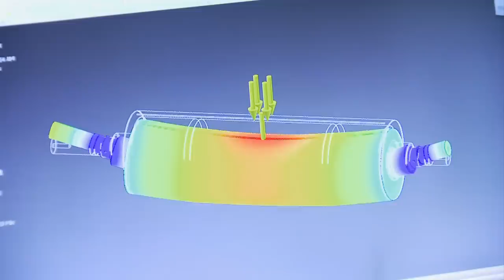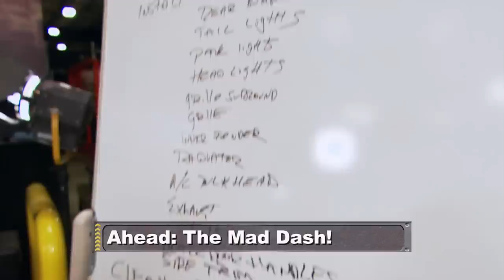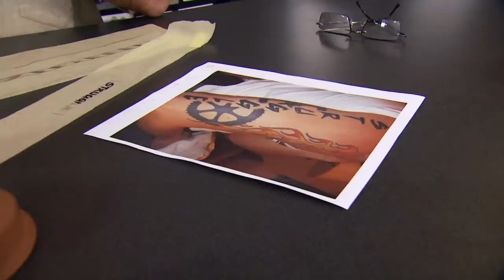1955 Chevy Handyman Hot Rod Wagon Rebuild - Part 2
More volunteers and mucho gallons of primer paint and clear are part of the car's progress to better than new condition. Build leader Tim Strange provides a step-by-step how-to on the car painting process, plus how to get that million-dollar shine! Then, it's the final assembly of Chad's '55 Handyman Wagon, including some last-minute engine troubleshooting, a "slot car-like" road test with Tim and Tommy, then the family arrives at the Tech Center for what is a very emotional give back.